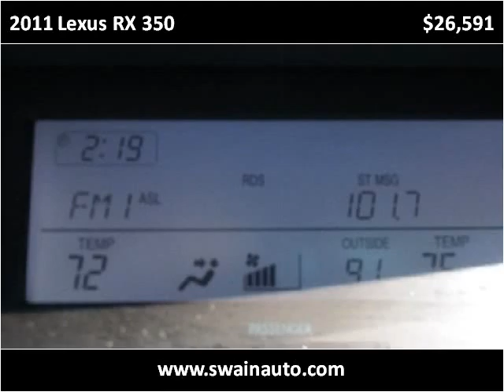2011 Lexus RX 350 Used Cars jackson ms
This 2011 Lexus RX 350 is available from Swain Automotive.